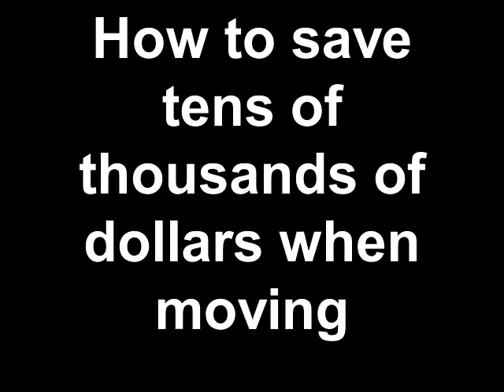Save Tens of Thousands of Dollars When Moving